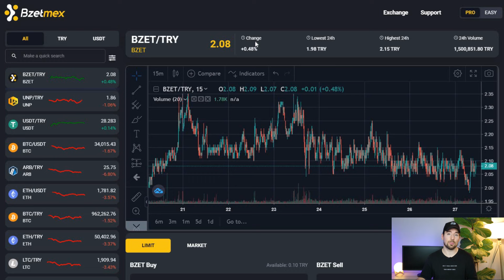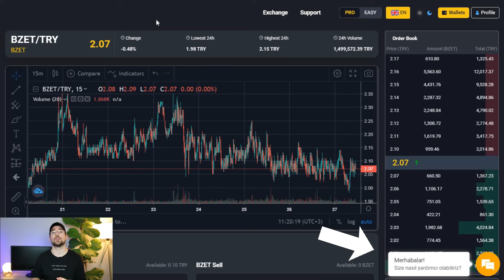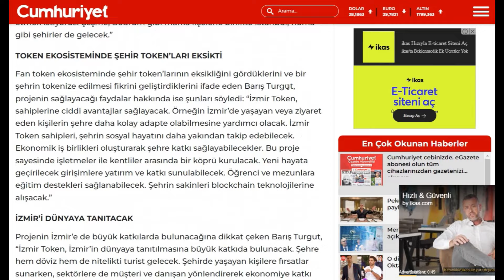Yakışır İzmir'e! Dünya'da Bir İlk Olan IZMR Token'a 15 Milyon TL Yatırım! Hangi Borsaya Geliyor?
📹Dünya'da ve Türkiye 'de Gururla bir ilk yaşıyoruz. 15 Milyon TL yatırım alarak IZMR token Türk Borsasına geliyor.

Video Bölümleri:
0:00 - Özet
0:25 - Nedir Bu IZMR Token?
0:57 - Peki Faydaları Neler?
4:41 - Bzetmex'te Ön Satışa Girmek